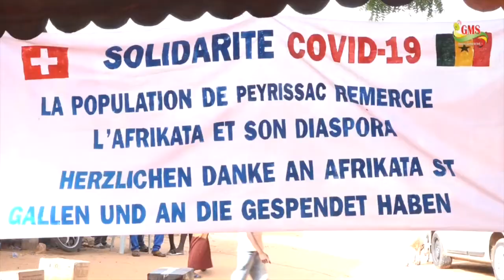ZIG–COVID19 LA DIASPORA DE PEYRISSAC EN SUISSE AU CHEVET DE 110 MÉNAGES VULNÉRABLES DE LEUR QUARTIER